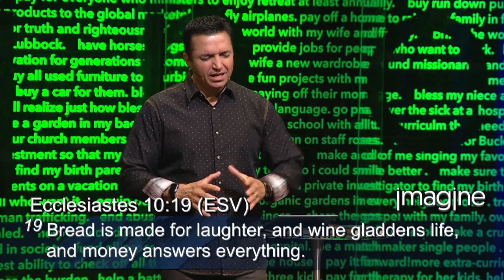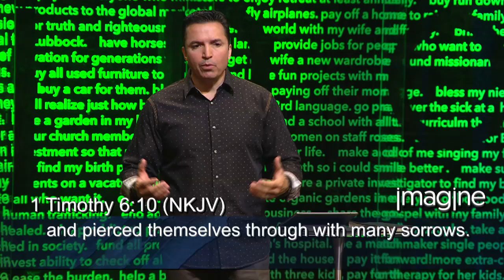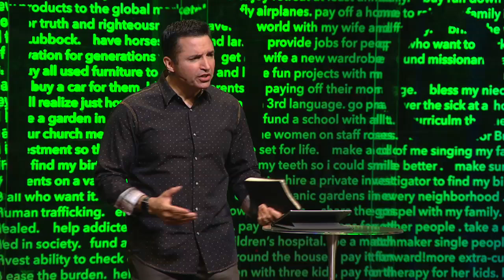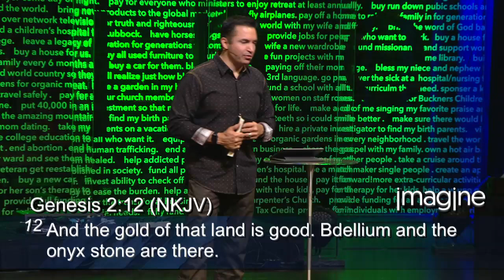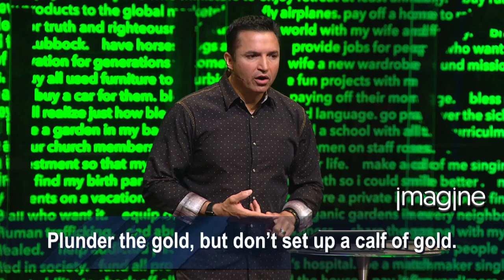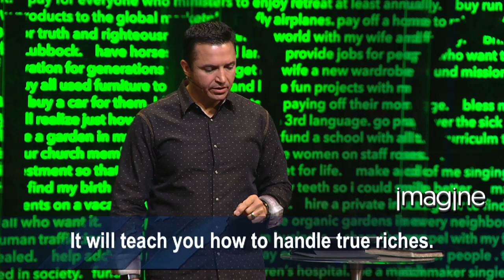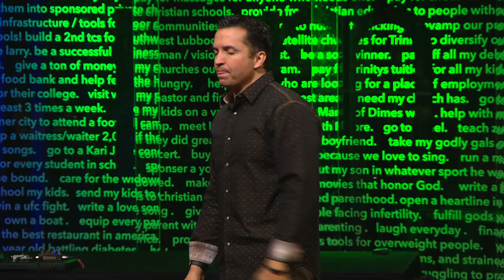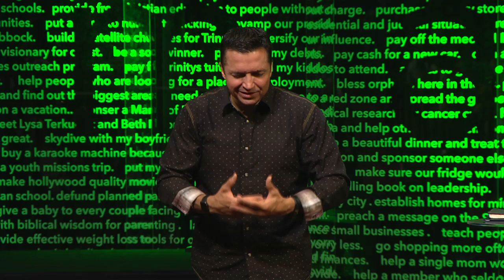Imagine - The Mystery of Money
Imagine
Part V: The Mystery of Money
Pastor Carl Toti